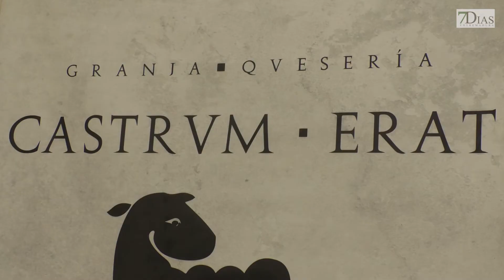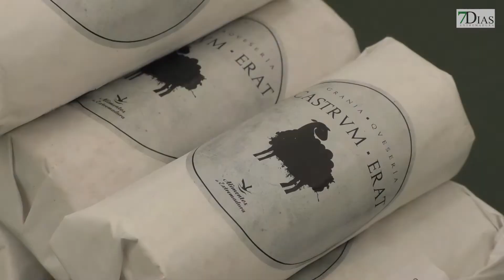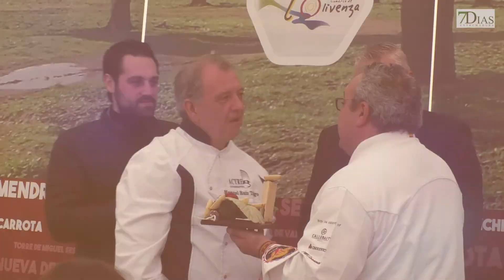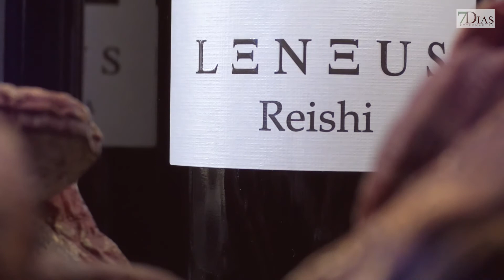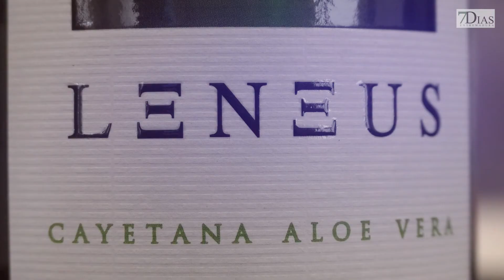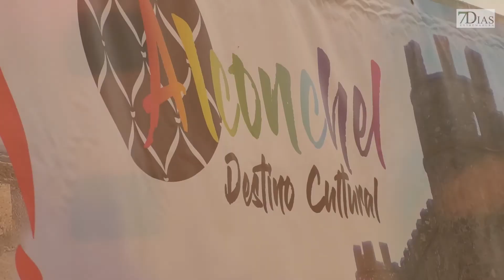VIII EDICIÓN DE LA FERIA DEL ESPÁRRAGO Y LA TAGARNINA DE ALCONCHEL (III)